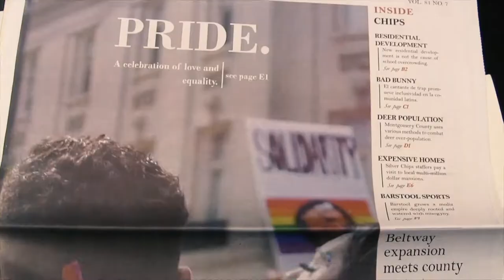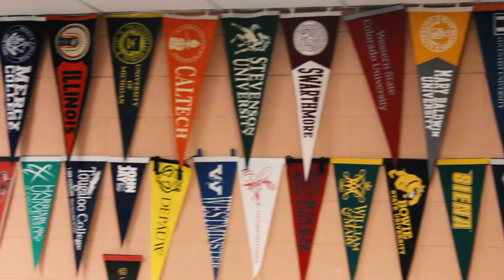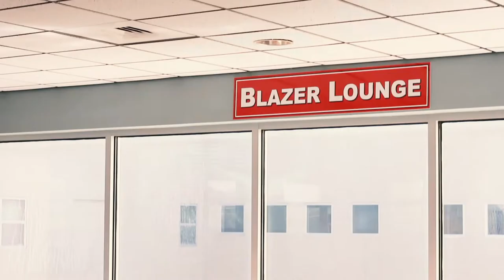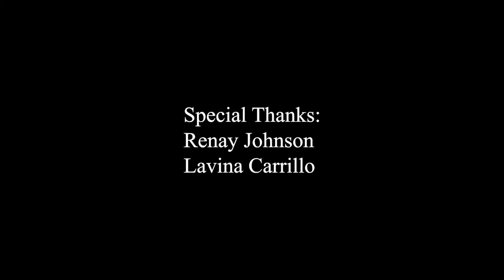Blair's 2020 Virtual School Tour